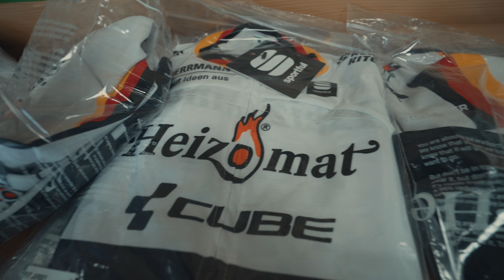UCI Cyclocross Profiteam | Heizomat p/b Kloster Kitchen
An diesem Wochenende geht es weiter mit der Cyclocross Bundesliga.
Mit dabei ist auch das Team Heizomat powered by Kloster Kitchen.
Vor einigen Wochen war ich eingeladen, das Team zu filmen und ich denke, Ihr solltet es vielleicht auch mal kennenlernen.